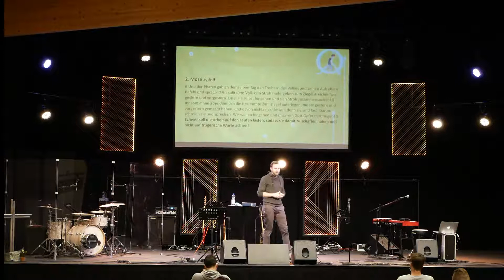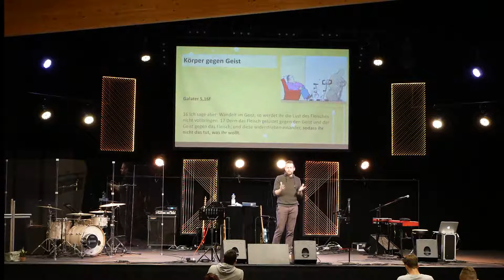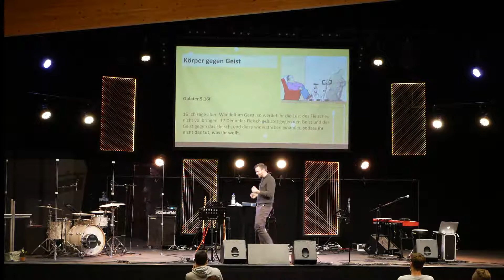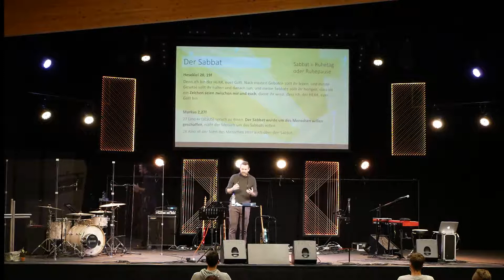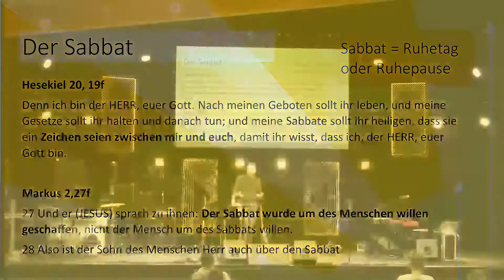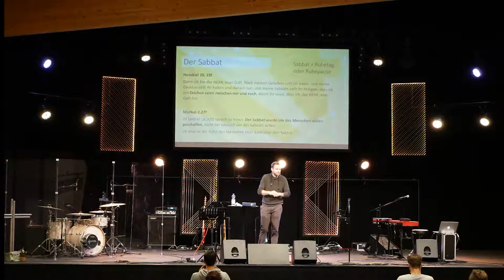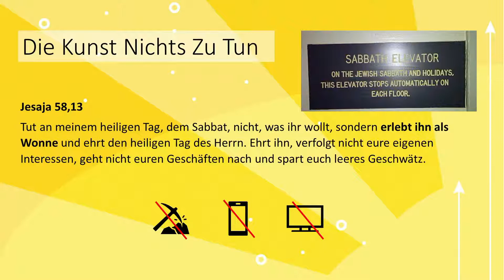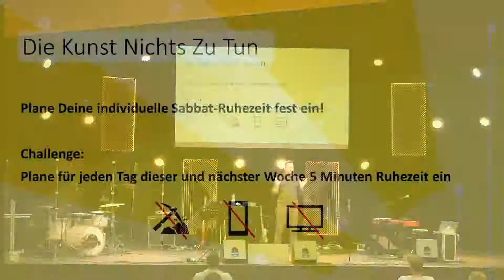FREIHEIT ERLEBEN VON MONOTONIE/HAMSTERRAD | WAKE UP | BASISLAGER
Bleib Aktuell